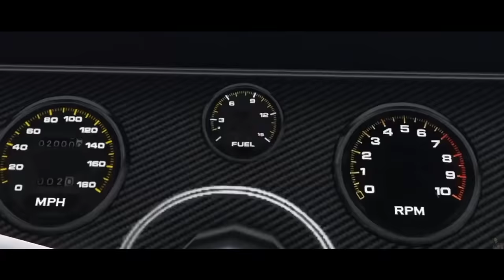GTA V Fast And Furious: Tokyo Drift - First Race Scene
★Welcome to my long awaited Fast and Furious Tokyo Drift scene recreated in GTAV, which is the first race in the movie between Sean and Clay! Sean tackles the dirt, but later Clay tackles his impenetrable Monte Carlo! Then Sean wrecks out and later gets into trouble.

All original audio content is credited and owned by Universal Pictures.

Credits:
Monstertruck11
GhostbusterKevin
Lissy_Dawn
W1Z_BEL1EVA13
Kur737t99
cookieboy39896
FLA2NC
HILLBILLYHELTON
GrandslamSTL54

Recreated and performed in Grand Theft Auto V on the PS4!